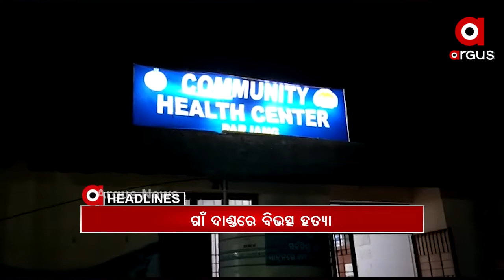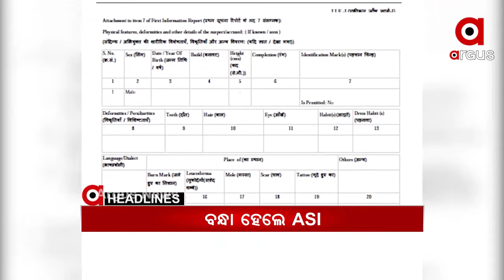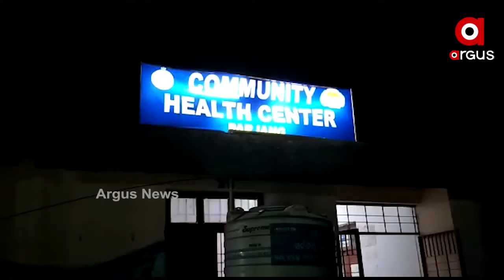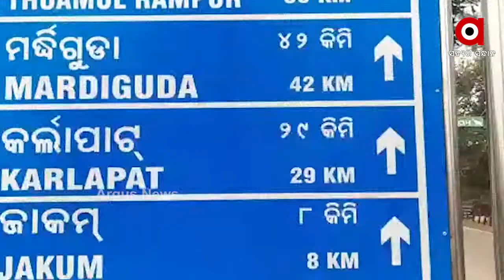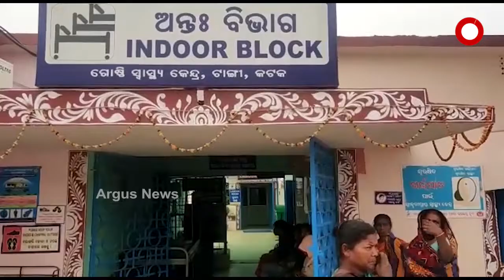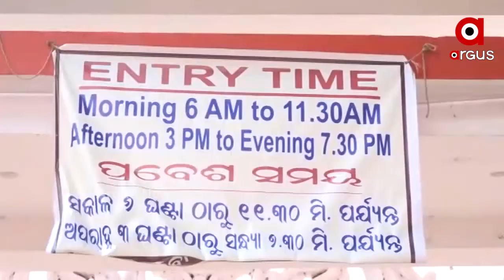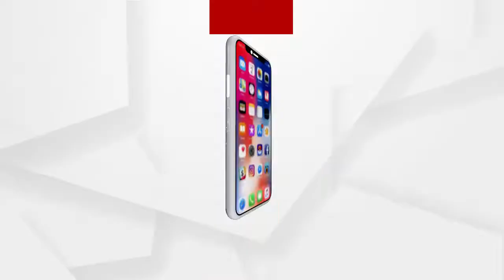Argus Update News 11am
ତୃତୀୟ ଦିନରେ ବି ଗୃହ ଅଚଳ.
ପ୍ରଧାନମନ୍ତ୍ରୀଙ୍କ ଅଧ୍ୟକ୍ଷତାରେ ନୀତି ଆୟୋଗର ଷଷ୍ଠ ପରିଚାଳନା ପରିଷଦ ବୈଠକ ଆରମ୍ଭ ...
ଫିଟିବ କି ସମାଧାନର ବାଟ.
କମେଣ୍ଟମରାକୁ ନେଇ ଗାଁ ଦାଣ୍ଡରେ ବିଭତ୍ସ ହତ୍ୟାକାଣ୍ଡ...
ହାତୀ ମୃତ୍ୟୁର କାରଣ ଖୋଜା...
ବନ୍ଧା ହେଲେ ଏଏସଆଇ...
ପୁଣି କଡାକଡି ହୋଇପାରେ କୋରୋନା କଟକଣା...
ଓଡ଼ିଶା ପାଗରେ ପରିବର୍ତ୍ତନ...
ଏଲଏସି ନେଇ ଆଜି ଭାରତ-ଚୀନ କଥାବାର୍ତ୍ତା...
ବନ୍ଧା ହେଲେ ଏଏସଆଇ...
ପରୀ ହତ୍ୟା ମାମଲାରେ ଗିରଫ ନାବାଳକ ମାଆଙ୍କ ବିସ୍ଫୋରକ ବୟାନ...